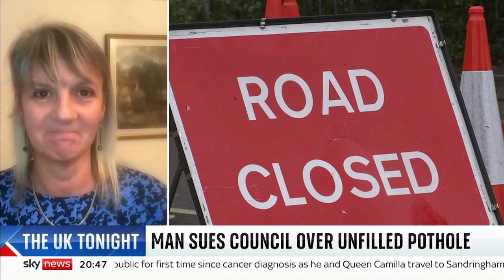How to complain about pot holes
Sky News 06/02/2024

Authentic and credible, Helen has been an expert in consumer matters for decades as she started asserting her rights when she was about 11 years old! Unique in that she has developed this knowledge and experience from complaining for friends and family, Helen has developed her brand The Complaining Cow and has built a following that means she regularly hears what is frustrating customers and what is important to consumers at the moment.

As the best-selling author of two books, three consumer reports, consultant and a freelance journalist, she is an engaging reliable source of knowledge and opinion.

cow.co.uk

Increase sales through customer service with care.compassion and integrity Facebook group

X: @complainingcow

Publications:
How to Complain: The Essential Consumer Guide to Getting Refunds, Redress and Results!
101 Habits of an Effective Complainer!
Ombudsman Omnishambles  and More Ombudsman Omnishambles